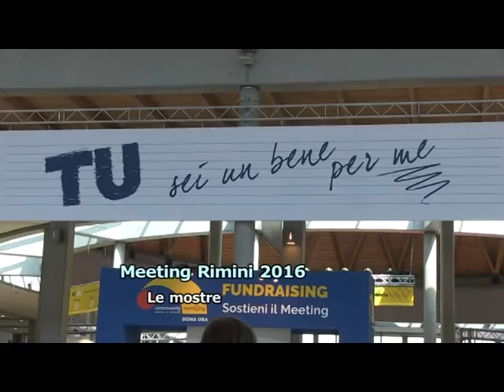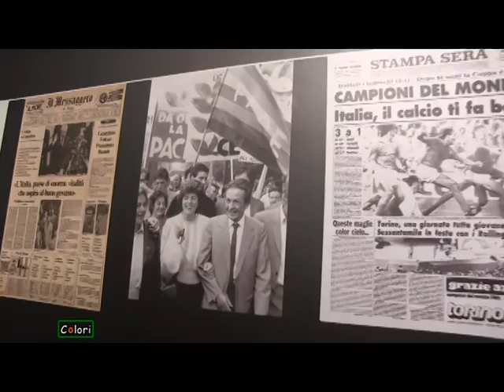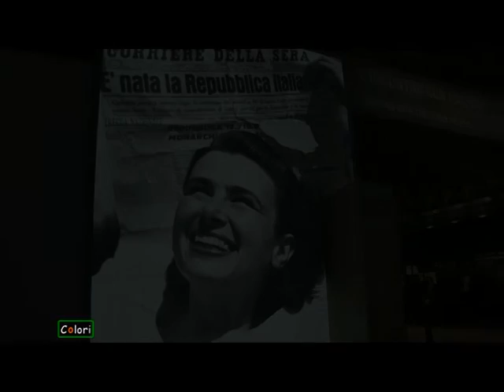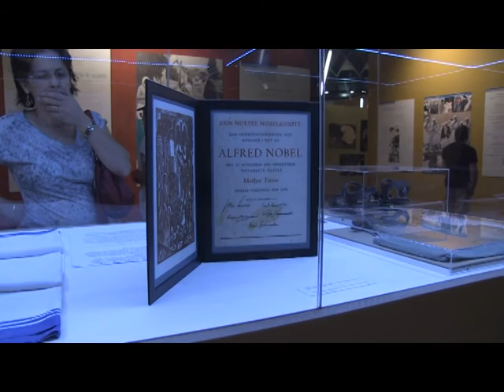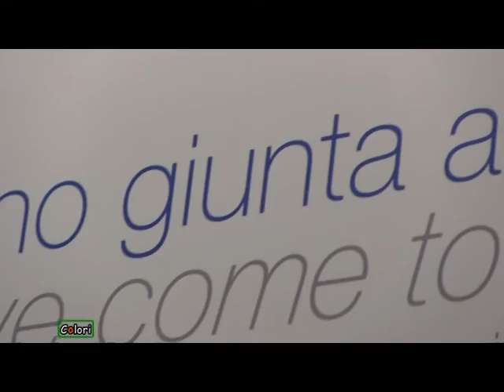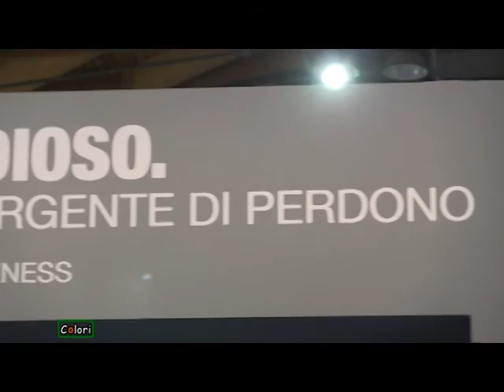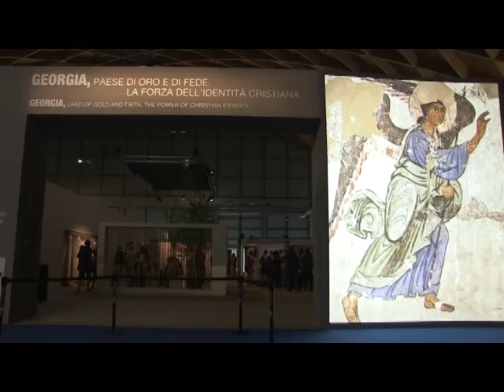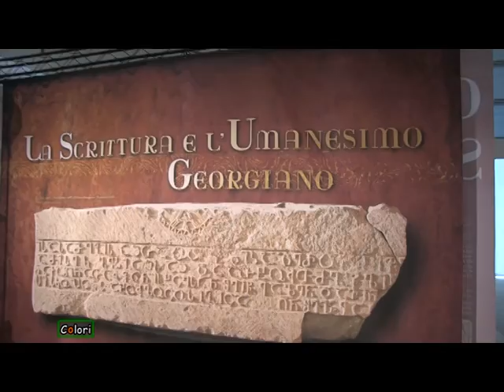COLORI ARTE CONTEMPORANEA 2016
(Agenzia VISTA) - Roma, 12 Settembre 2016 - Le mostre al Meeting di Rimini 2016.